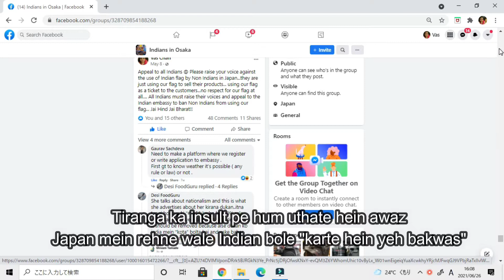JAPAN MEIN INDIAN FLAG KI BAHOT BEZZATI ....Tirangabachao Join the movement if you are an Indian!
JAPAN MEIN INDIAN FLAG KI BAHOT BEZZATI .Tirangabachao Join the movement if you are an Indian! IndianYouTuber